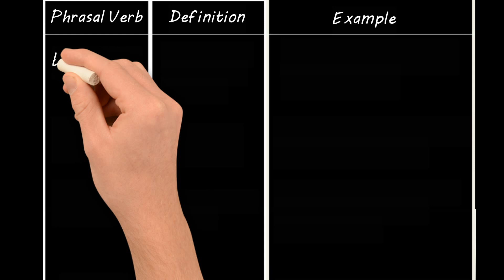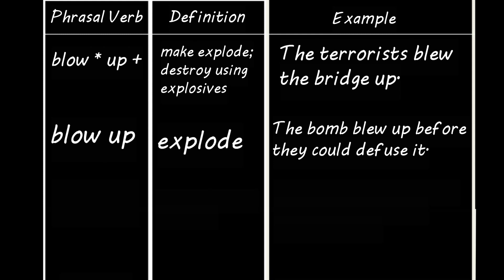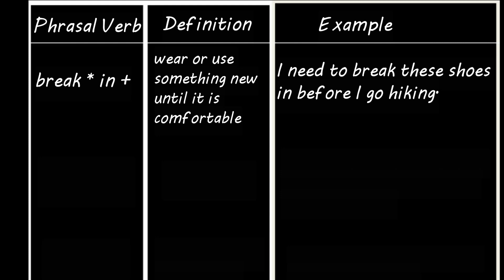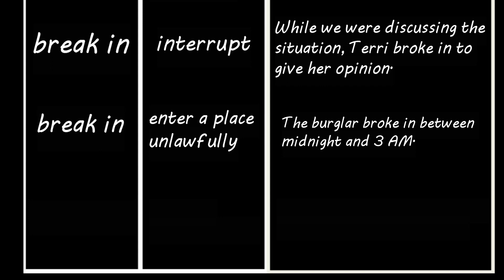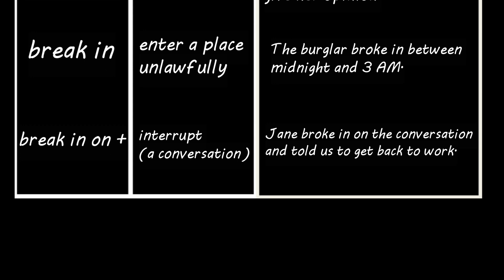Verb English Phrasal Verbs Definition With Example Sentence - A To Z Phrasal Verbs (Part #3)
verb Learning English vocabulary is a basic and very important part of learning the language. Learning a new vocabulary word means more than just understanding what the word means. To really learn new English words, you must understand them and be able to use the words correctly when you speak or write.3,000 Core Vocabulary Words.. Our vision have identified 3,000 English words that are most important for Learners to know. Study this list to improve your vocabulary...
This Whiteboard animation tutorial can help you understand the basics & props of making good engaging whiteboard animation videos.Whiteboard animations are videos that ‘show’ the learner an idea or concept through a series of live drawings...Though this whiteboard animation software is basically the same as Videoscribe, it has a unique functionality that Videoscribe does not have – the inclusion of live videos into the canvas! This is a unique functionality as it’ll make our sketches come alive at any point of my message Come to think of it Vocabulary simply means words, and English vocabulary means lots and lots of words.Just think of English vocabulary as the bricks of the language, and to help you build up your vocabulary we have organised these pages using a thematic approach and used lots and lots of pictures and sounds to go with the words.

kids vocabulary